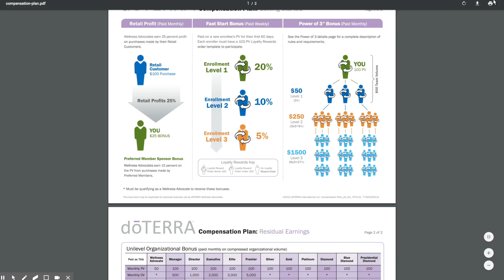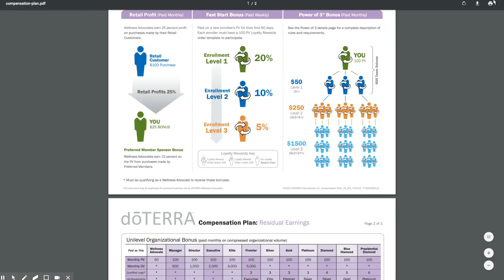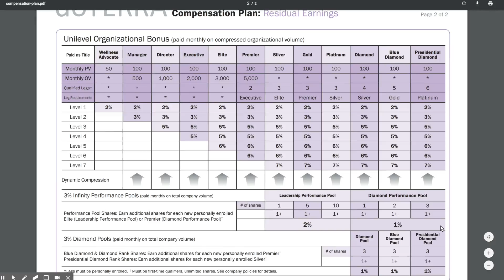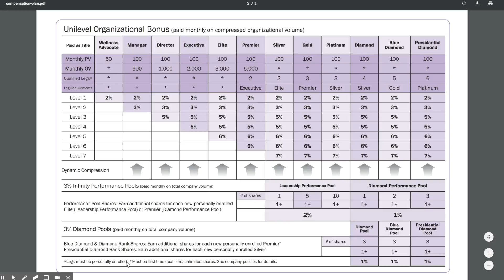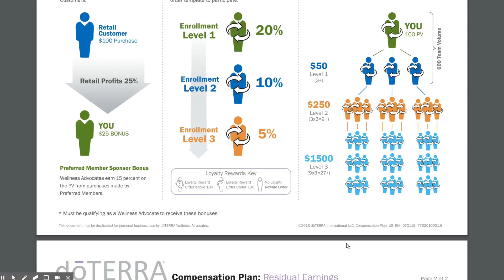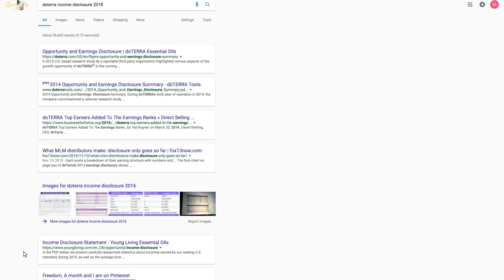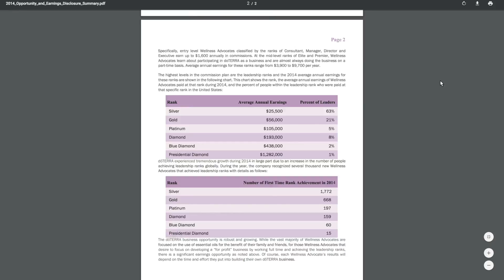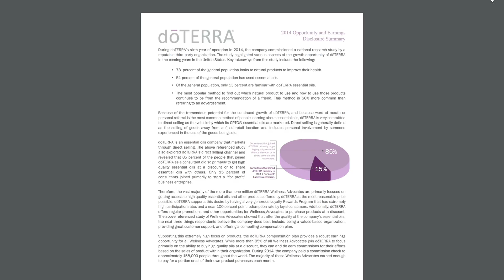How to Make Money with doTERRA - Compensation Plan Explained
Unlock the potential of your essential oils business with doTERRA! In this video, I'll break down the doTERRA compensation plan, showing you how to make money with doTERRA essential oils. Learn the ins and outs of the compensation plan, including how to earn residual income with doTERRA, and how to build a successful essential oils business from home!

Whether you're new to doTERRA or looking to enhance your business strategy, this guide will help you understand how to make the most of your opportunities with doTERRA.

Need help with the doTERRA Compensation Plan.  Here's a brief explanation.

Are you interested in creating a lasting Income using essential oils? It's Amazing! You will love it!
I would love you to join our team.